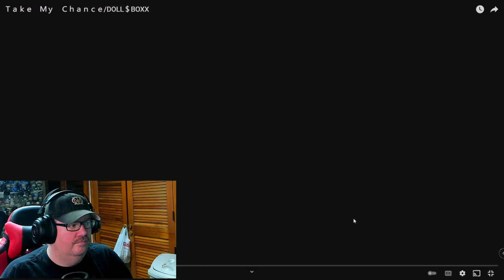Doll$boxx - Take My Chance | Reaction | First Time Listening | WOW!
Doll$boxx - Take My Chance.  Another new band for the channel and the recent winner of our poll.  Wasn't sure what to think when I saw the thumbnail for their video, but boy was it GOOD!  So much so that I just had to watch it live too!  I hope you enjoy!

I stream on Twitch every Mon/Tues at 2PM EST and every other weekend.  Stop by and play some games with me, or just hang out and chat.  I'm open to anything.